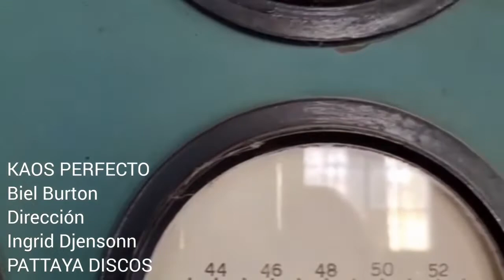KAOS PERFECTO BIEL BURTON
CLIP KAOS PERFECTO